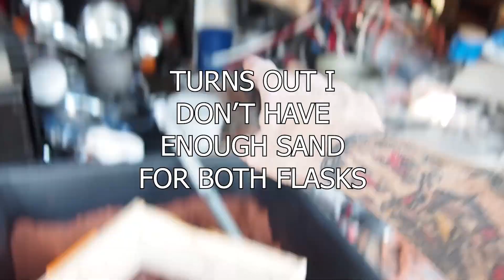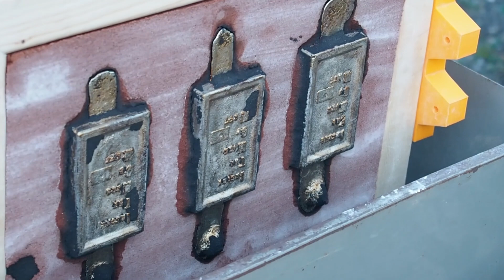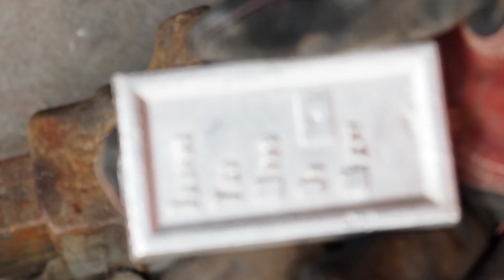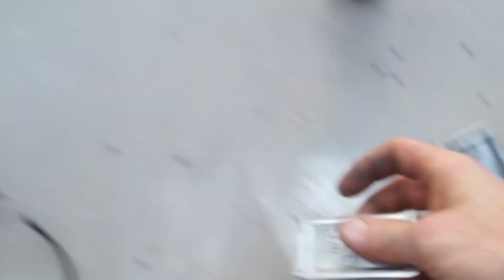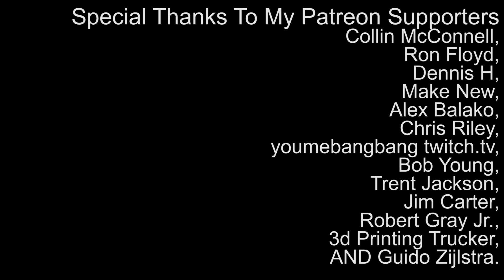Bigger Bullion And Some More Improvments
I printed The Bullion parts bigger to hopefully increase the quality. Plus after yesterday's crucible failure and spillage I crafted some new tools seasoned my graphite crucible and set out on another attempt to sand cast my Maker bullion results are better but you be the judge